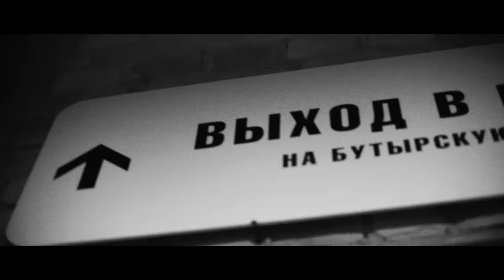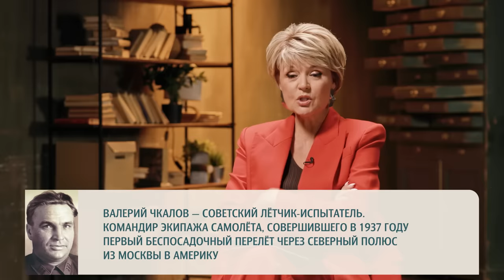Евгений Дятлов: "Я бы многое изменил в своей жизни". Моржевание, АукцЫон, бойцовский клуб и 90-ые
Время создает своих героев. В этом смысле Евгений Дятлов являет собой полную противоположность сегодняшней рафинированной актерской элите. Сфера его интересов настолько обширна, что невольно вспоминаешь эпоху Возрождения, где человек не исчерпывался лишь одним-единственным профессиональным предназначением. В биографии Дятлова уживаются трубопрокатный завод и живопись, высокая поэзия и моржевание, а широкую популярность в равной мере приносит роль капитана Дымова из «Улицы разбитых фонарей» и старинные русские романсы, на которые он уже много лет собирает огромные залы. Востребованный сегодня успешный успех, когда ты одним махом знаменит и счастлив, точно не про него, но зато если вы любите непридуманные сложные биографии и настоящие истории успеха, без гламурной глазури и сахарной инста-пудры вам точно есть чему поучиться у Евгения Дятлова, который к тому же год своего 60-летнего юбилея отпраздновал тем, что вышел на сцену с рок-репертуаром из песен своей юности.

00:00:00 В этом выпуске
00:01:02 Сегодня у нас в гостях
00:02:55 Евгению – 60 лет. Серьёзно?
00:03:48 О знакомстве с биохакерами
00:04:51 «Это не заложено в нашей природе – умирать»
00:06:23 О рискованных экспериментах с питанием в армии
00:08:14 Алкоголь и курение – было?
00:08:39 Об экстремальном моржевании и изучении религиозных трактатов
00:10:03 Почему решил вернуться в социум
00:11:43 Что подталкивает к экспериментам над собой?
00:13:23 Почему честная история успеха Евгения не всем нравится?
00:14:57 Успех – результат отчаяния?
00:15:35 Путь от 30 зрителей до зала БКЗ «Октябрьский»
00:17:47 С чего началось знакомство с рок-музыкой?
00:18:48 «Я увидел, что делается с девушками»
00:20:58 Почему ушёл из «АукцЫона»?
00:23:09 Почему многое бы изменил в своей жизни?
00:24:24 Вечный второй – почему не получается быть первым?
00:26:56 До сих пор не может смотреть свои фильмы?
00:27:56 Почему хотел отказаться от главной роли в сериале «Чкалов»?
00:30:11 Мы «похлипче», чем люди того времени?
00:32:57 Про папу, который погиб, когда Евгений был совсем маленьким
00:34:06 Как рано понял, что должен нести ответственность за свою семью?
00:35:22 Про работу в горячем трубопрокатном цеху
00:39:48 Как вырвался из этих обстоятельств на сцену?
00:42:12 Как принял предложение участвовать в телепроекте «Король ринга»?
00:46:48 Бой с Алексеем Чумаковом и проверка характера на ринге
00:50:45 О дуэте с Дианой Арбениной в проекте «Две звезды»
00:52:53 Почему сомневался, что у них Дианой что-то получится
00:54:48 О том, как придумывали вместе номера
00:58:01 Об озвучении фильма «Бойцовский клуб»
01:01:31 Почему не пошёл с друзьями в бизнес после театрального
01:04:58 Первый брак распался из-за финансовых проблем?
01:06:41 Про сына Егора, который рос с другим папой
01:06:28 Когда начали общаться с сыном?
01:09:14 Общается ли со своими внуками?
01:10:56 О несчастных влюблённостях
01:12:36 Почему в любви нет чётких и понятных законов как в физике?
01:13:44 Каким должен быть идеальный брак?
01:16:16 Теория про любовь: «зебра на краю»
01:21:03 Как изменил супруге и рассказал ей об этом
01:23:11 Если бы Иисус был сейчас в нашем мире, мы бы его снова распяли?
01:27:24 Про заповеди, которые невыполнимы
01:28:58 Почему воспринимает жизнь с благодарностью?
01:31:05 В чем смысл жизни?